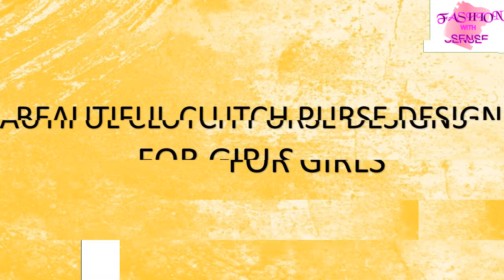STYLISH CLUTCH PURSE DESIGNS FOR GIRLS | ROUTINE CLUTCH DESIGNS | FASHION WITH SENSE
Hi Everyone!

This video is about the most beautiful and latest stylish clutch purse designs for ladies.

On my channel, you will find the latest and most amazing trends in fashion. I love the different trends in fashion and sharing my experiences with you.